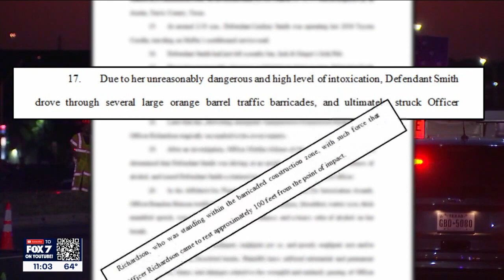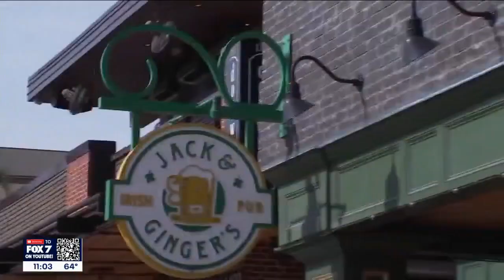Family of off-duty officer killed in wreck sues alleged drunk driver, Austin bar | FOX 7 Austin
The wife, children, and parents of an off-duty officer killed in a wreck in North Austin announce a wrongful death lawsuit against an alleged drunk driver and bar in The Domain.